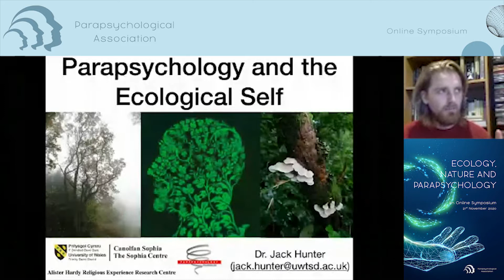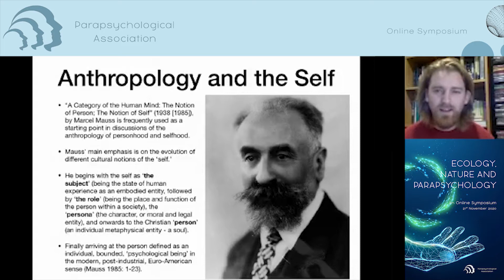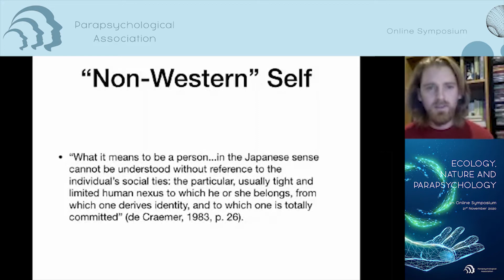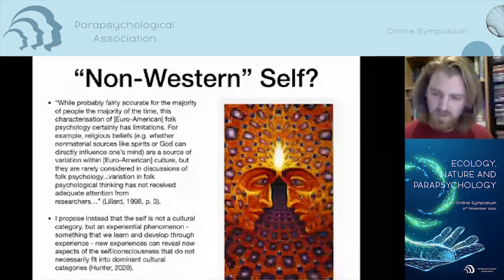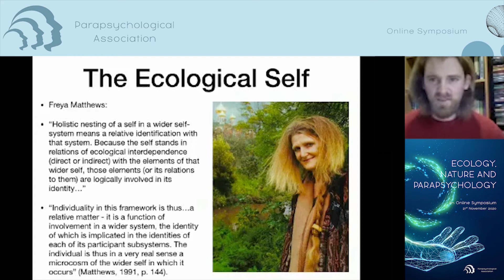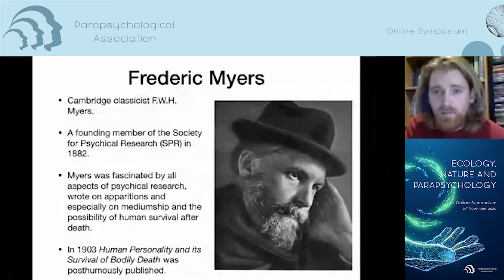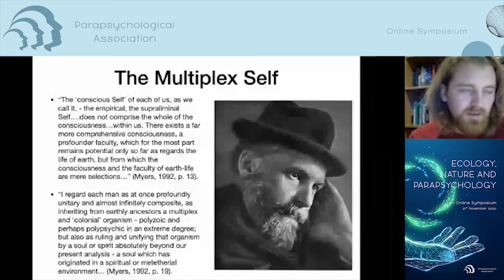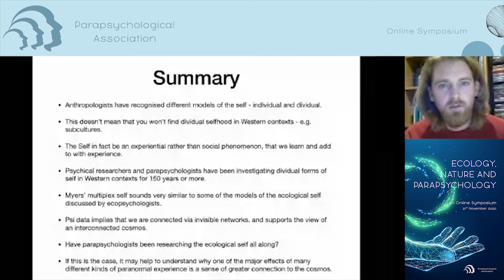Parapsychology and the Ecological Self | Jack Hunter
Jack Hunter, Ph.D., is an Honorary Research Fellow at the Religious Experience Research Centre, University of Wales, Trinity Saint David, and founder of the Journal of Paranthropology. He describes himself as an anthropologist exploring the borderlands of consciousness, religion, ecology and the paranormal. His doctoral research with the University of Bristol examined the experiences of spirit mediums and their influence on the development of self-concepts and models of consciousness, and is an effort towards a non-reductive anthropology of the paranormal.

Deep Ecologists have long argued that the ecological crisis is simultaneously a psychological and spiritual crisis, and that if we want to change our environmentally destructive behaviors, we will need to re-conceptualize our relationship to the world in which we live.

They have argued that there is an urgent need in the Western world to develop a new sense of self that sees the environment as an extension - or part - of the person – an ‘ecological self’. Similarly, anthropologists have noted broad distinctions between what might be called ‘individual’ and ‘dividual’ models of the self in different cultural contexts, which are broadly (though not exclusively) normalized in Western and Non-Western societies, respectively. The Western Individual self is conceived as bounded by the physical body, distinct from the rest of the environment, and as a relatively stable and consistent stream of consciousness. Dividual models, by contrast, see the self as consisting of multiple interconnected parts (an ecology), which is dynamic and may include elements that exist beyond the confines of our physical bodies (spirits, other persons, or features of the natural world).

Parapsychologists have also argued that altered and liminal states of consciousness appear to be psi conducive. It has also been noted that all manner of paranormal and extraordinary experiences seems to have the capacity to shake up our ordinary sense of self, often leading to an increased sense of connection to nature.

This presentation will argue that parapsychologists might have been investigating the ecological self all along, and that psi phenomena might represent the connecting principles that make these dividual forms of selfhood possible. Understood from this perspective, parapsychology may have an important role to play in addressing the ecological crisis.

Presented at the online PA Symposium “Ecology, Nature and Parapsychology” on November 21,2020; program chaired by Renaud Evrard, President of the Parapsychological Association.

A longer version of this convention video, including the Q&A period, is available to PA members-only at parapsych.org. There is a level of PA membership for everyone interested in the scientific and scholarly advancement of parapsychology.

Donations to support the mission of the PA, including the funding of research initiatives, can be made by reaching or the Paypal Giving Fund